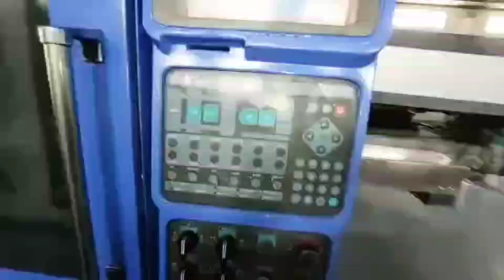Japan JSW 220t used Plastic Injection Molding Machine máquina de moldeo por inyección usada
Model: J220EIII.
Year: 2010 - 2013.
Tie bar spacing: 580x580mm.
Screw diameter: 53mm.